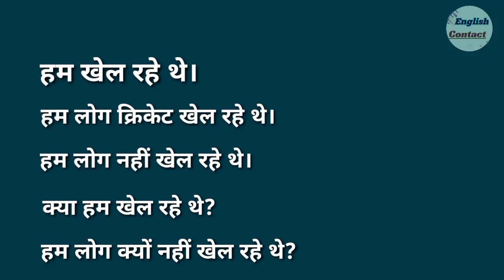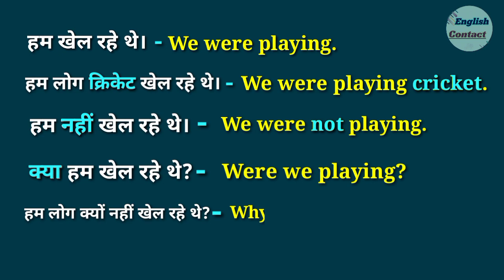ham khel rahe the in english translation || ham log kyon nhin khel rahe the in english translation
hamne jana 👉 Ham khel rahe the in english 👈 ki English aur iss sentence ko English mein translate karana bhi sikha taki aise aur bhi sentences ko English mein aap swany translate kar sake

ham khel rahe the in english translation
ham log khel rahe the iski English translation
ham log cricket khel rahe the translation in english
ham log football khel rahe the in english
ham nahi khel rahe the ki angreji anuvad
kya gam log khel rahethe in english translation
ham log kyon nahin khel rahe the translation
past continuous tense sentences translation
hindi to english translation
learn hindi to english sentences translation
tense sentences translation practice